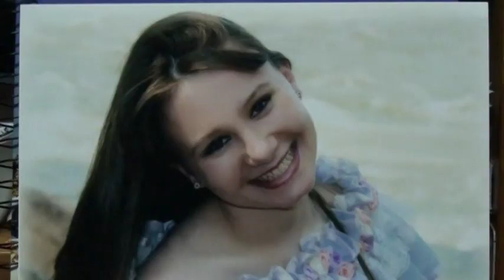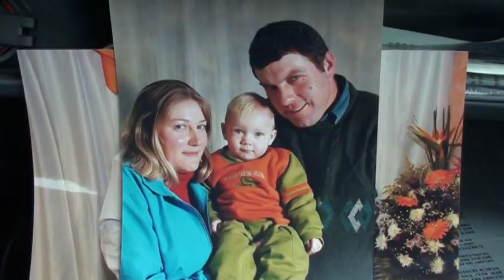EU FIZ O MEU RANCHINHO-IRMÃOS ZARO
Pra Você que gosta da música simples da gente do interior e recordar o passado essas canções lhe fazem voltar no tempo.